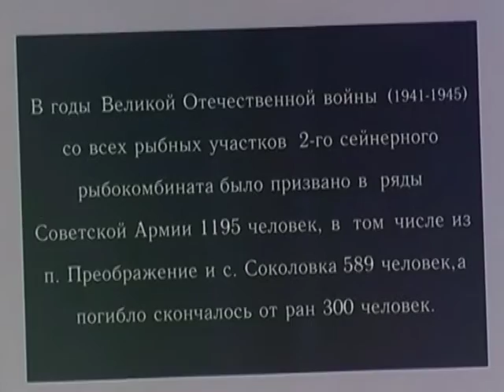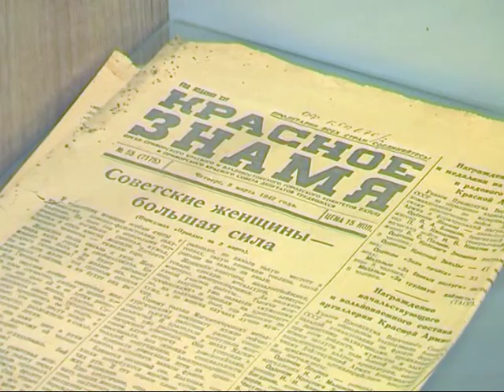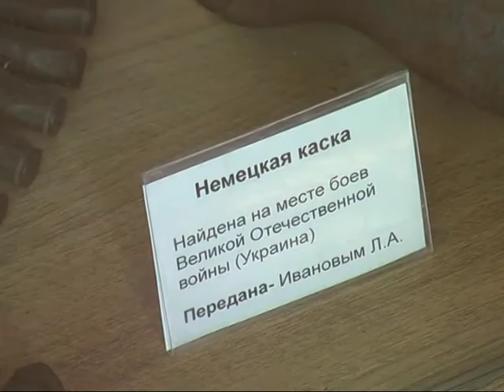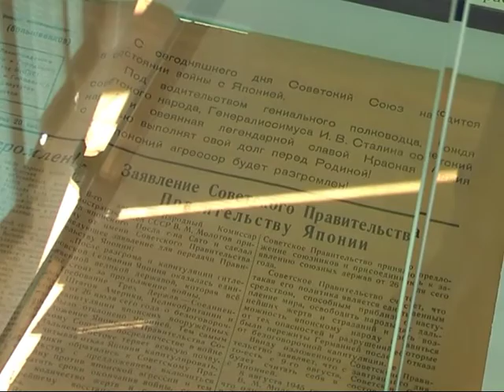Музей п. Преображение.